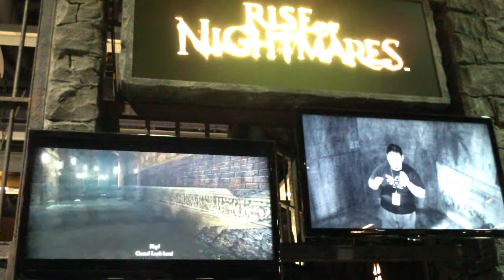Sega Rise of Nightmares Kinect Gameplay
Microsoft Xbox 360, Kinect. Rise of Nightmares Gameplay at PAX Prime in Seattle 2011